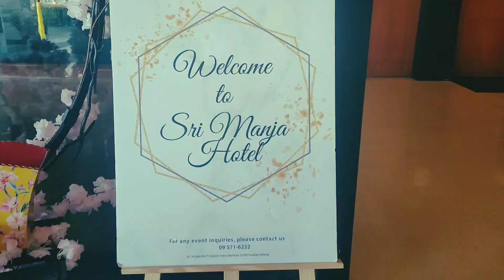Majlis Apresiasi & Inspirasi PKD Kuantan 2022, Hotel Sri Manja Kuantan (The Ex Band)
Tq sudi invite The Ex Band Untuk memeriahkan majlis 🙏🥳
TQ sudi menonton 🙏